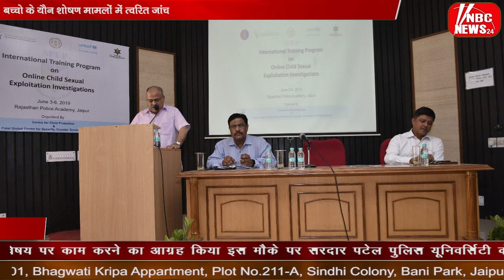बच्चो के यौन शोषण मामलों में त्वरित जांच